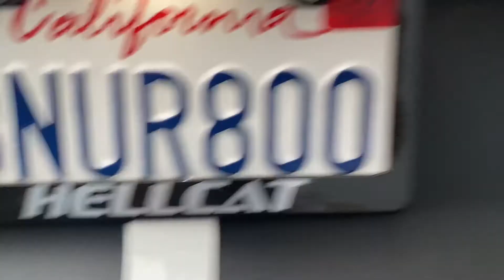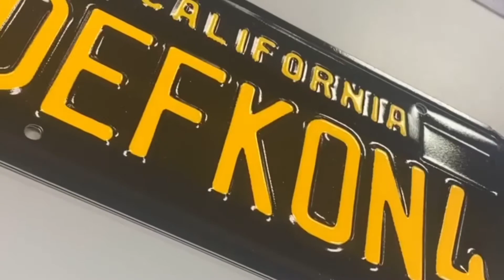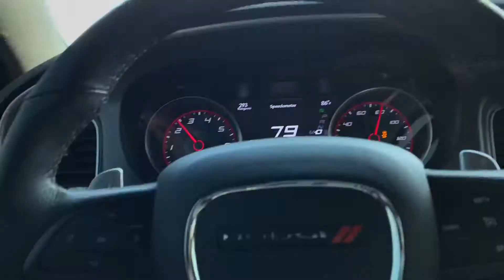SRT Hellcat 707| Ocean Side Behind the Scenes with El Toxico| San Diego 2020 Mopar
Went to chill with the homie.
Fun vibes 💯